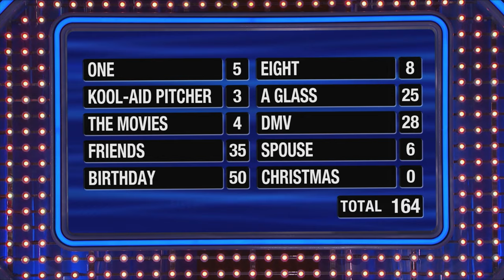Can the Clays make Fast Money pay?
Mike and Val are playing for a $20,000 payday on Fast Money! See how they did!